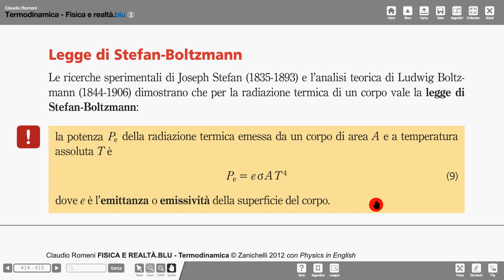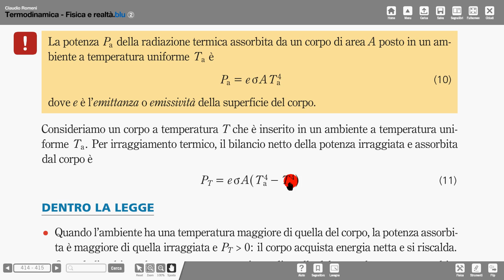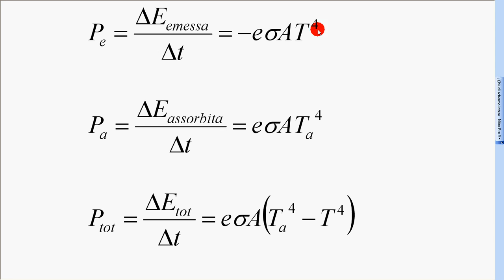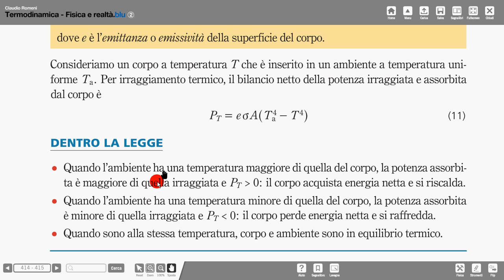21b legge Stefan Boltzmann irraggiamento assorbimento